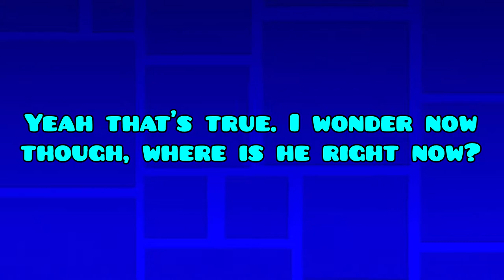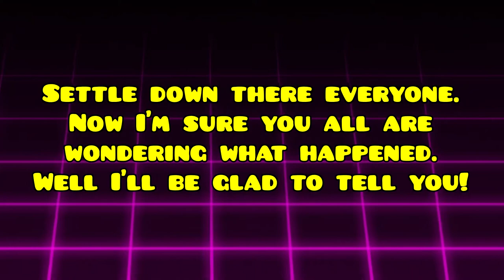Cosmic Dash Teaser - Geometry Dash Texture Pack Coming Soon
I'm close to finishing the texture pack and I have finally decided to release a teaser before it's done. I've spent so much time on it and I'm happy that it's almost over!

                               Other Information
Geometry Dash
Username: FallenAngel14